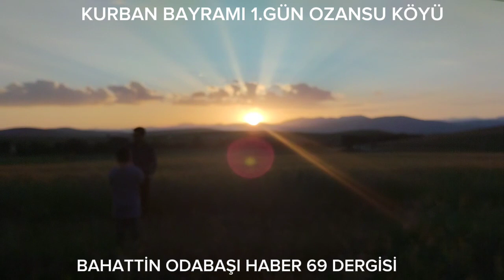BAYBURT OZANSU KÖYÜ